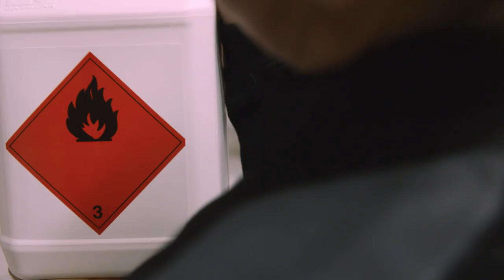Wat doet een orderpicker voor werk? En is dit belangrijk? | Randstad - Dag 18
Orderpicker in een magazijn: Lonneke loopt een dag mee als magazijnmedewerker orderpicker en komt erachter wat een logistiek medewerker precies doet.

In 100 dagen 100 banen uitproberen, Lonneke van Randstad doet het voor je! Samen komen we erachter hoe dagen in het leven als allerlei beroepen eruitzien in de praktijk. Kijk je mee?

Ga snel naar:
0:00​​ - Aan de slag als orderpicker
1:19 - Wat gebeurt er als er geen orderpickers meer zijn?
2:06 - Competenties voor een orderpicker